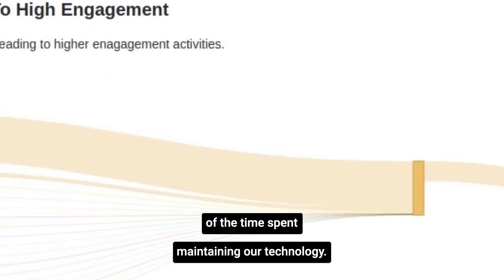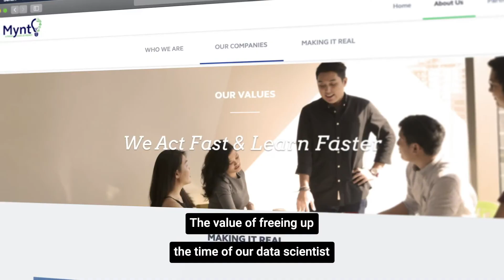Mynt Saves Time and Money Using Zepl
Mobile payment company Mynt has shortened their product feedback loop and decreased their data science infrastructure costs using Zepl.